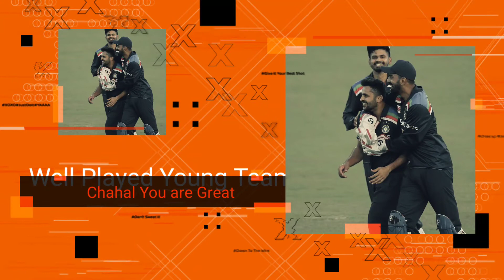India Won The First T20|India Vs Aus 1st T20|Jadeja Batting Today|Natrajan Bowling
India Won the First T20 Against Australia. Well Defend By Indian Bowling Line up .Jadeja Great Batting Score 44 Runs And Set A total Of 161 .Then Chahal Took 3 Wickets.Natranjan Bowling Really Well And Took 3 Wickets Natrajan Three Wickets Help To  india Win